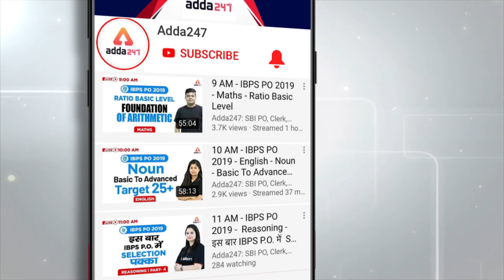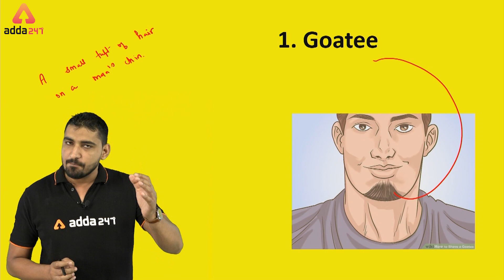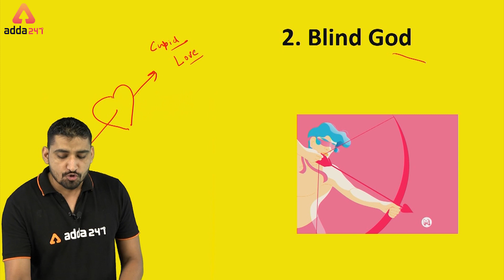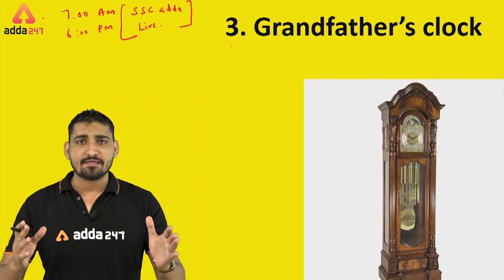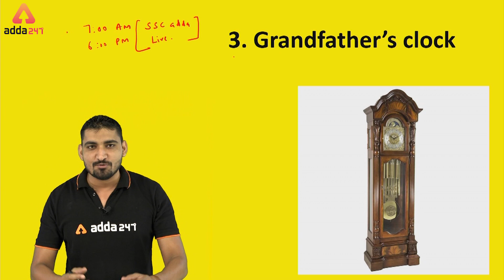SSC CGL 2019 | English | Peculiar English विचित्र हैं | 18 September 2019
ADDA247 New Classes Schedule With Playlist Links:

MORNING SHOWS:
4:30 AM: Current Affairs MCQ
6 AM: Vocabulary English Rules
6:30 AM: Speed Maths (Alternate Days)
6:30 AM: Reasoning Tricks (Alternate Days)
8:45 AM: Spoken English

2 PM: IBPS RRB: English(T/T/S) or Hindi(M/W/F)